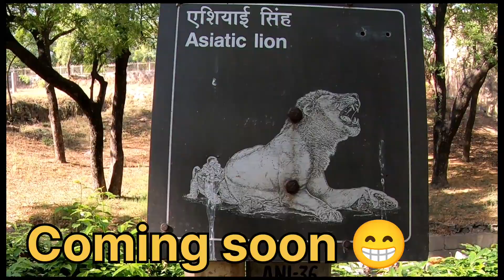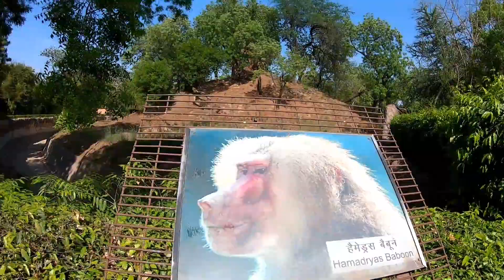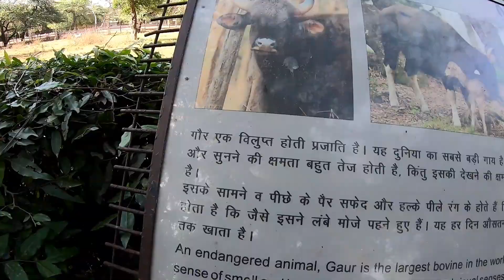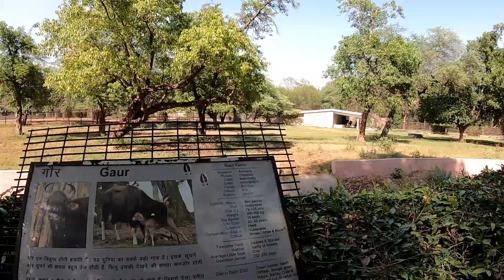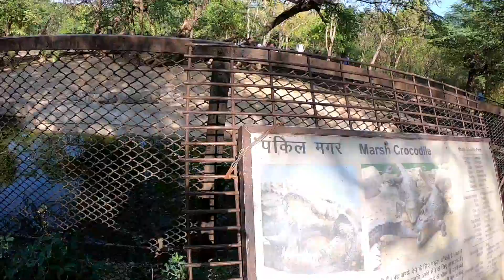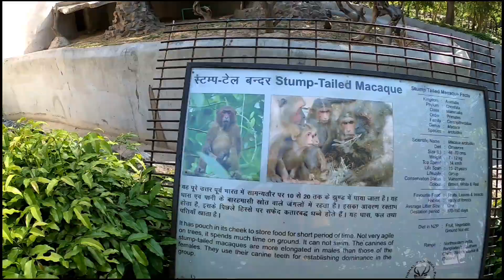DELHI ZOOLOGICAL PARK🦁🐘🦏🦅 || Uttarakhand to all India tour on cycle without money || Day-85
Delhi zoo
ticket price Delhi chidiya ghar
दिल्ली का चिड़ियाघर
 Delhi zoo complete tour
delhi ka zoo
 delhi ka chidiyaghar

In this video we will explore delhi zoological park 2023, National Zoological Park is home to a large number of species of birds, reptiles and mammals which live in an environment that in many ways resemble their natural habitat. It is located near purana quila , mathura road , pragati maidan , new delhi. The zoo not only provides a home for endangered species, but also helps them to breed well in captivity. Some of the special attractions at the Zoo include White Tiger , royal bengal tiger , sloth bear , Gaur , Jaguar , Rhinoceros , Elephants, Brow-antlered Deer (Sangai), Lion-tailed Macaque , hippo , snake house , Migratory birds etc.

In this video, we have shared all information related to delhi zoo ticket price 2023 , delhi z seoo online ticket booking , delhi zoo timings , location  , what's allowed and not allowed , cloak room , battery operated vehicle charges of delhi zoo